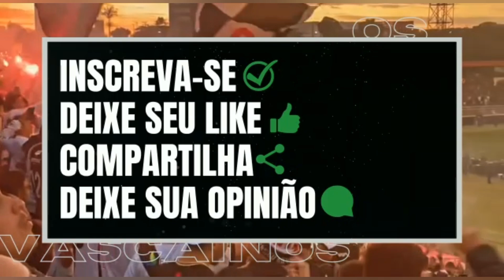VEGETTI SERÁ PUNIDO??? PREOCUPAÇÃO 🚨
🎉GRANDE VITÓRIA E TRETA!

20,00 1 PAGAMENTO POR ANO= GRUPO DE WPP, SORTEIO DE PREMIOS E PARTICIPAÇÃO EM LIVES.

Envie o comprovante para o mesmo endereço

⚠️GRUPO GRÁTIS DE TELEGRAM DO CANAL